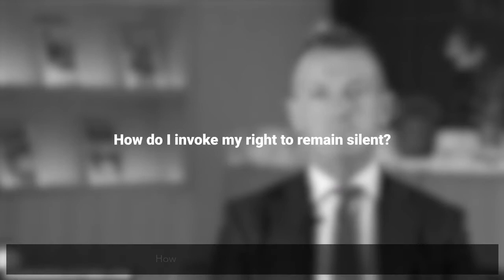What is the standard of proof in a criminal case | What is a judiciary?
The judiciary is a group of men and women appointed by the government to oversee the rule of law and to make sure that the rule of